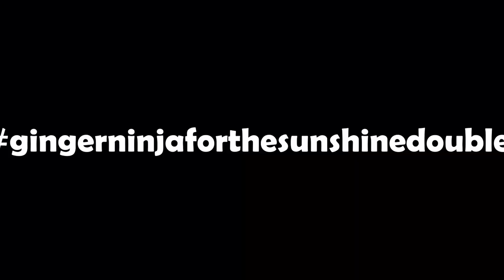I DIDN'T KNOW THIS ABOUT JANNIK SINNER!?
Jannik Sinner beat Maxime Cressy to win Montpellier ATP, Yibing Wu overcame the John Isner challenge to become the first chinese ATP tournament champion and Sebastian Baez won Cordoba ATP, but Sunshine double(Indian Wells and Miami Masters) is right around the corner, and even if Novak Djokovic, Rafael Nadal, Carlos Alcaraz and Stefanos Tsitsipas will those tournaments I think that Jannik Sinner can do something interesting in that American Masters swing.